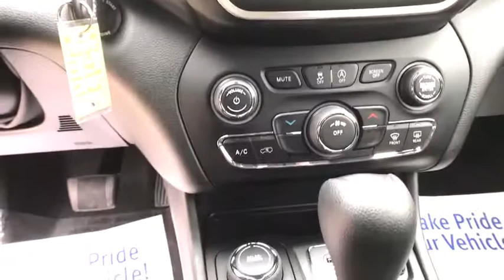2019 Jeep Cherokee Great Falls, Helena, Havre and Lewistown, ID KD337347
2019 Jeep Cherokee Latitude 4x4 - Stock#: KD337347 - VIN#: 1C4PJMCX1KD337347

: Heated Seats iPod/MP3 Input Bluetooth Back-Up Camera TRANSMISSION: 9-SPEED 948TE AUTOMATIC. Aluminum Wheels. Diamond Black Crystal Pearlcoat exterior and Black interior Latitude trim. FUEL EFFICIENT 27 MPG Hwy/19 MPG City! CLICK ME! KEY FEATURES INCLUDE: 4x4 Back-Up Camera iPod/MP3 Input Bluetooth Aluminum Wheels. Rear Spoiler MP3 Player Keyless Entry Child Safety Locks Electronic Stability Control. OPTION PACKAGES: ENGINE: 3.2L V6 24V VVT W/ESS Dual Bright Exhaust Tips COLD WEATHER GROUP Leather Wrapped Steering Wheel Engine Block Heater Heated Front Seats Steering Wheel Mounted Audio Controls Windshield Wiper De-Icer Remote Start System All-Season Floor Mats Heated Steering Wheel POPULAR APPEARANCE GROUP Deep Tint Sunscreen Glass SIRIUSXM SATELLITE RADIO For More Info Call No Satellite Coverage HI/AK/PR/VI 1-Year SiriusXM Radio Service TRANSMISSION: 9-SPEED 948TE AUTOMATIC (STD). Jeep Latitude with Diamond Black Crystal Pearlcoat exterior and Black interior features a V6 Cylinder Engine with 271 HP at 6500 RPM*. BUY FROM AN AWARD WINNING DEALER: Buying a new vehicle is a big decision which is why the staff at Lithia Chrysler Jeep Dodge of Great Falls takes every measure to make the entire process as hassle-free and easy as possible. We have well maintained new and pre-owned inventories of the latest from Chrysler Any negative equity amount will be applied toward purchase of sale vehicle. On approved credit. See dealer for details. On select vehicles excludes special clearance vehicles see store for details. Value determined by dealer minus reconditioning cost and/or excessive mileage. Any negative equity will be added toward purchase of sale vehicle. On approved Credit. Trade in vehicle must be within NADA guidelines. Price does not include title license or dealer doc fees. Price contains all applicable dealer incentives and non-limited factory rebates. You may qualify for additional rebates; see dealer for details.